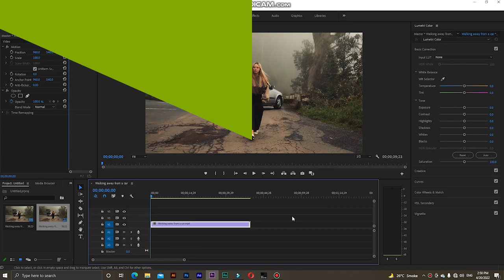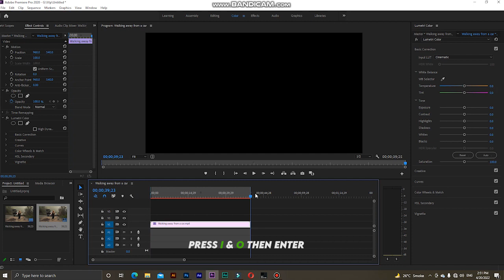Cinematic Color Grading Lut In Premiere Pro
In Today's Video We Will Do Cinematic Color Grading , You To Can Do Color Grading in Your Videos And  Make Your Videos Beautiful ---